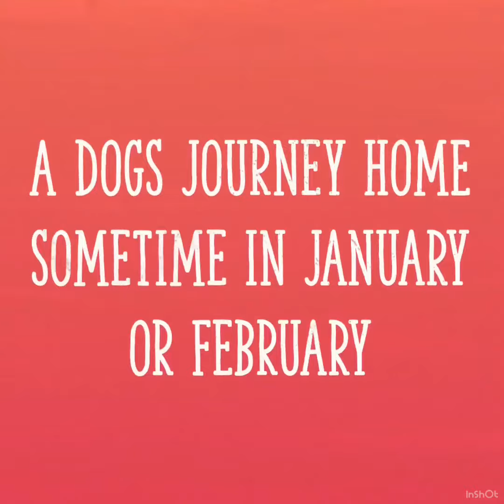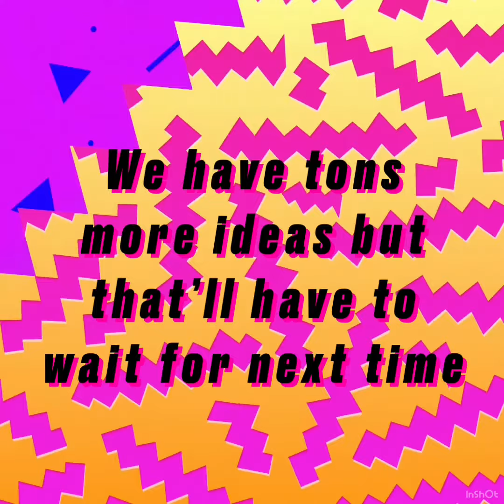The Christian Comedians News